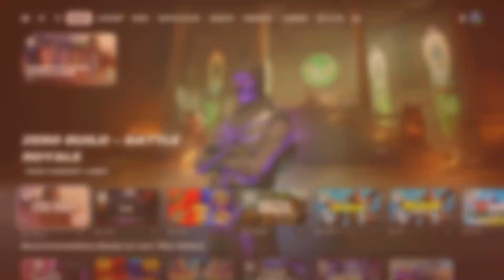FORTNITE BUYING THE CHAPTER 5 SEASON 4 BATTLE PASS!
Fortnite Chapter 5 Season 4 Is Now Live!